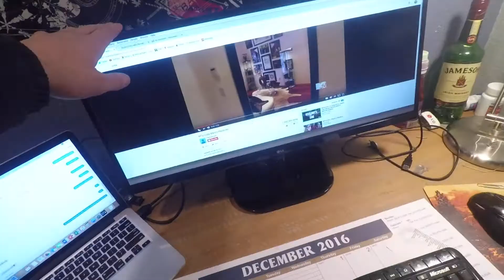HE LIVES IN WHAT?!?!?!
🔊"No Sleep" - Hard Trap Hip Hop Beat Instrumental (Prod: Danny E.B)

*Blackbear -Something Real *
*Dean Martin -Let It Snow *
*Kyle -Don't Want To Fall In Love *